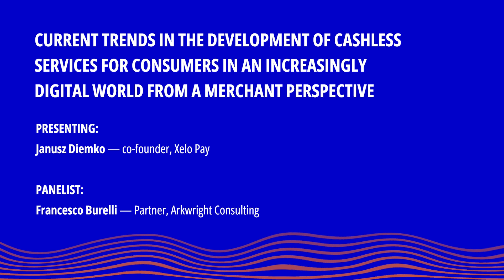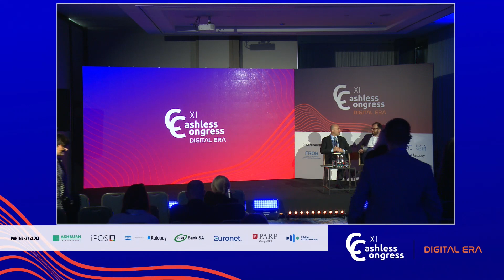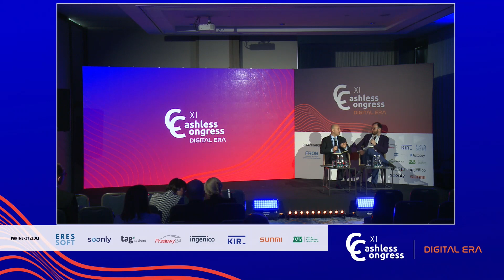Current trends in the development of cashless services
Current trends in the development of cashless services for consumers in an increasingly digital world from a merchant perspective

PRESENTING:
🔹 Janusz Diemko — co-founder, Xelo Pay

PANELIST:
🔹 Francesco Burelli — Partner, Arkwright Consulting

We are pleased to share with you footage of the presentation that took place at the 11th edition of Digita Era's CashlessCongress on May 30, 2023 at the Intercontinental Hotel in Warsaw, Poland.

You can find the rest of the videos of the speeches on our channel:

Cashless is all about people! CashlessIsUs!

FROB is the initiator of projects aimed at increasing the dynamics of cashless trade development in Poland. Activities undertaken in the following areas: information and education, legislative and analytical allow us to identify benefits for entrepreneurs and their affiliated organizations, government administration and financial supervision institutions, payment organizations, banks and clearing agents.

✳️ We identify barriers
✳️ We create development
✳️ We integrate the industry